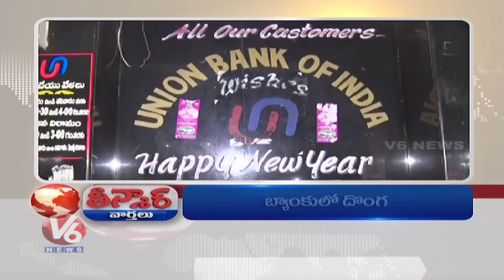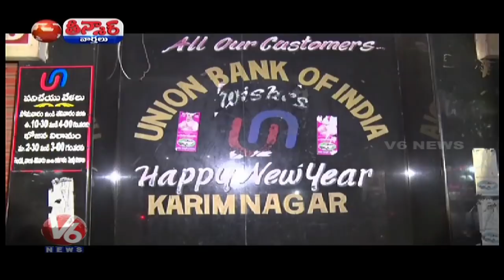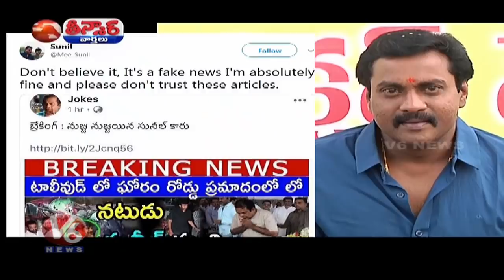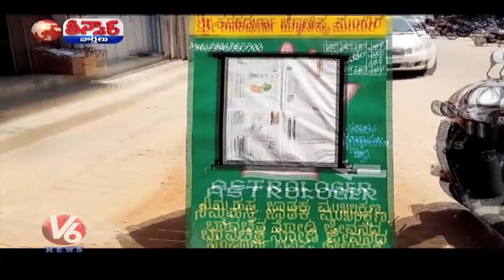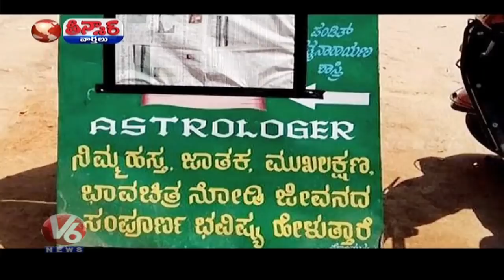Karimnagar Union Bank Of India Scam | Narasimha Swamy Kalyanam | Milk Packets Stealing | Teenmaar